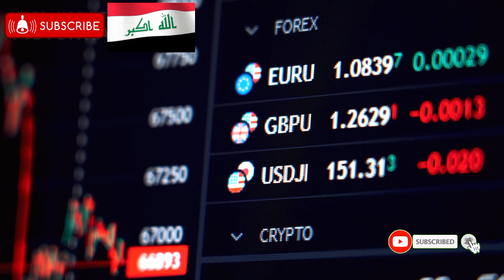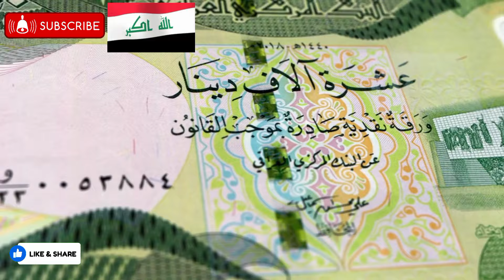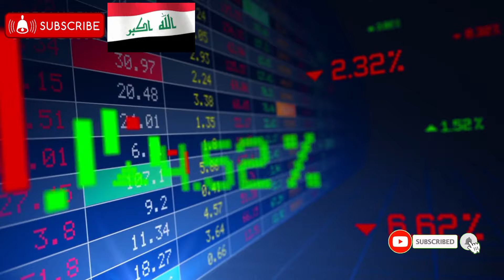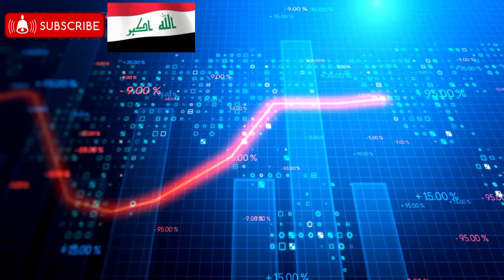Iraqi Dinar | RV High Alert Hold Your Breath Major Changing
Iraq RV
Iraq Reform
iraqidinar
dinar guru updates
iraqi dinar
rapid updates
dinar investment
dinar revaluation
dinar currency exchange rate,
reinstatement
iqd news
when will the dinar currency revalue
dinardetectives
currency reinstatement
new dinar currency
iraq politics
iraqi dinar
iqd news
iqd rate
nader iqd
dinar news
bobby king
dinar iraq
 iqd
 dinar news today
iqd dinar
iraq dinar
iraq today
dinar guru
dinar ninja